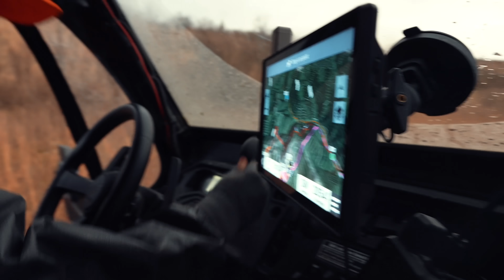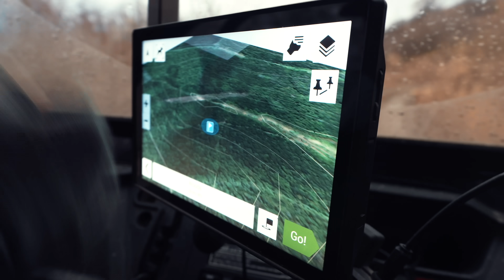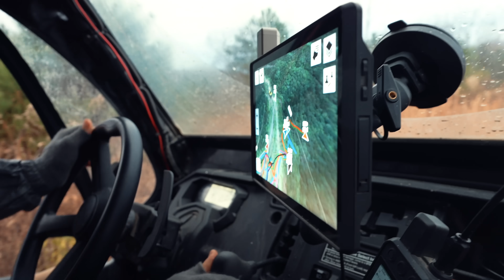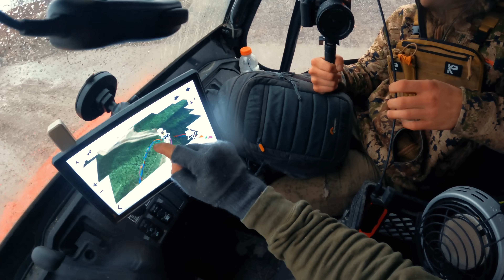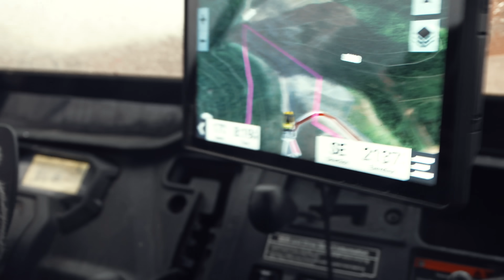This Bear REFUSED to Go Down!